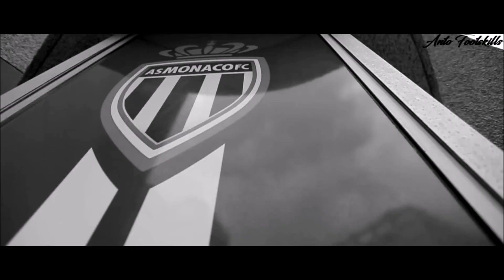Juventus vs Real Madrid | Motivational Video | Promo | UCL FINAL 16/17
ITSTIMEFORCARDIFF JUVENTUS VS REAL MADRID UCL 16/17